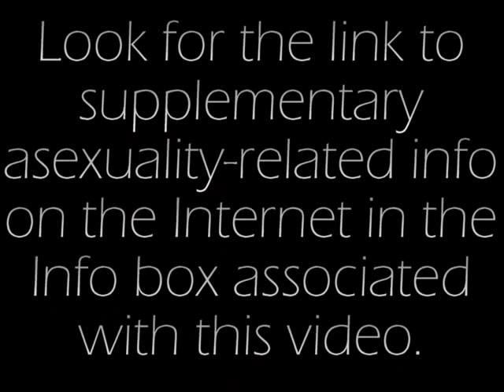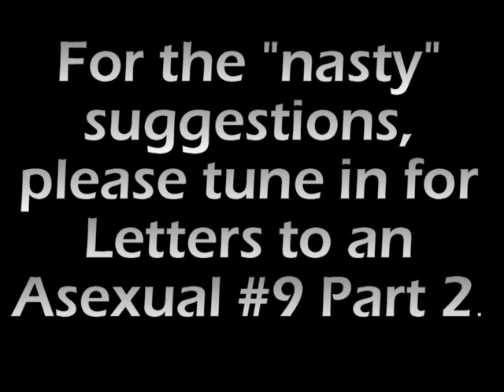Letters to an Asexual #9 Part 1 (Handling Detractors)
This is #9, PART ONE, of a series in which I read correspondence between me and people who have questions, comments, or--more often--misconceptions about asexuality.

This one is a request from an asexual wanting some ideas and techniques on how to talk with family members about asexuality.  This can be a delicate subject because friends and family who care do not always approach the issue in a sensitive fashion, and some will even go as far as to impose intervention or insist on therapy.  The first part of this video addresses some assumptions with which they may be coming to the discussion, as well as some civilized and "nice" ways to address their concerns and comments.  I get into some comebacks and "nastier" responses for the out-and-out attacks in the next video, hoping that one of these techniques will give our loved ones the wake-up call they need to respect us.

You can find a rather in-depth list of articles, websites, and videos pertaining to asexuality listed